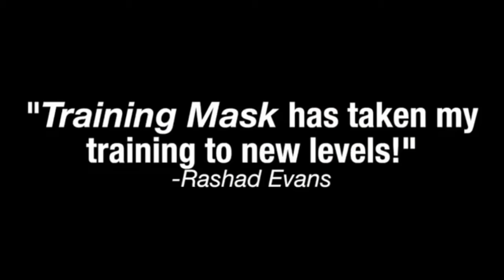Elevation Training Mask 2 0 Multisport Promo